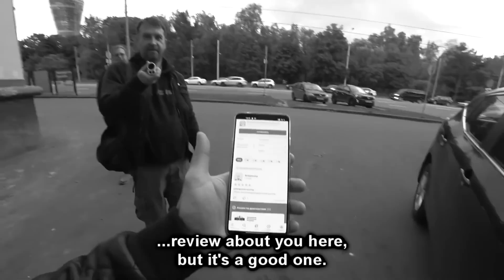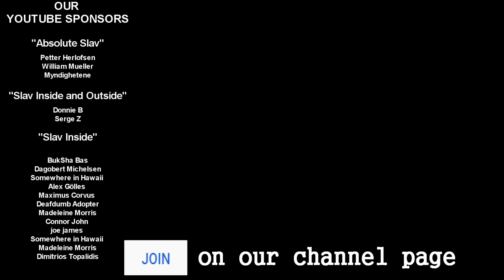"A Cheap Move"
This is our Moscow (Msc) channel.

Ab Dez
HistoryMarche
Chris Foerster
Devin Curry
Mikael Hagberg
Tim Bjorklund
Sladan Ristic
Daryl Heaps
Deafdumb Adopter
James Bass
André Oliveira Silva
apeflawless
Barry Woolgar
Bobski
Dale
Daniel Chmura
DB Wald
Filip Živanović
Ford Prefect
Francisco Lira Moreno
gary smith
Gergő Bátori
greg foster
Hans Noodleman
Kaspars Cinis
Malte24
Mason L Kratz
Neil Cowan
Pistachio
Susan Crane
WillyPete
Ian Doherty
Orange
Tamas Luczi